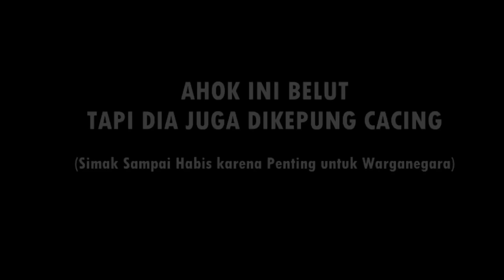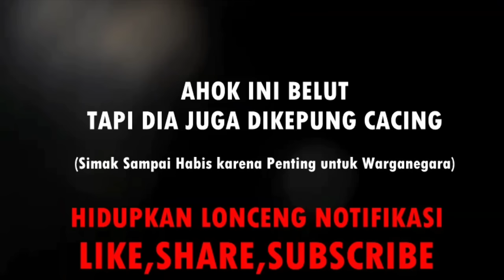TEBARU!! AHOK KEMBALI KE PILGUB DKI JAKARTA? ROCKY GERUNG BONGKAR WATAK KEMEPIMPINAN AHOK!!?